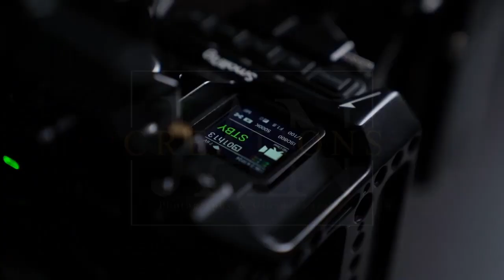DJ @ Agros' Night University of Jaffna, Faculty of Agriculture.